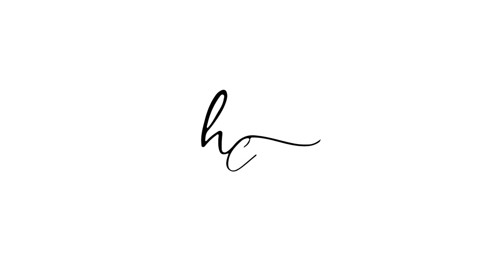Introducing Debra Bell